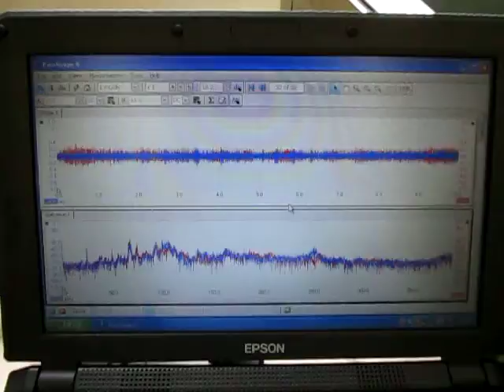超音波装置 Supersonic wave system